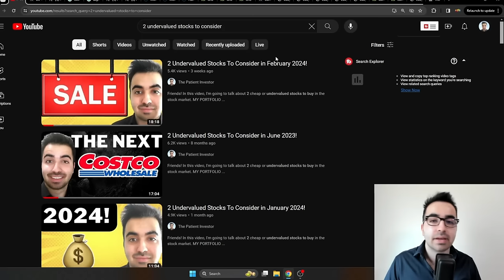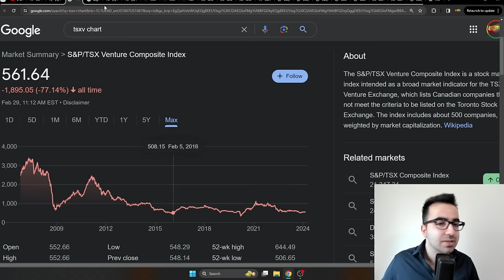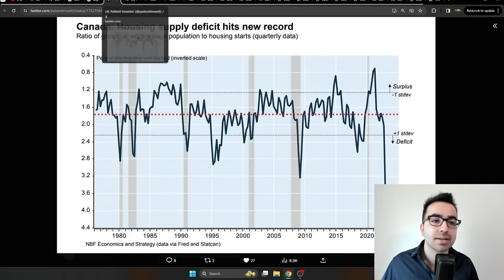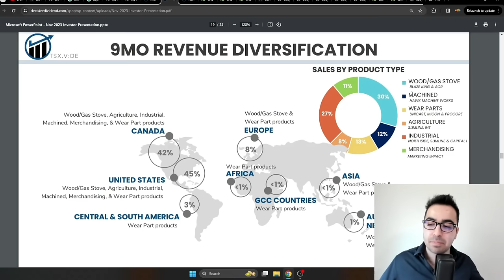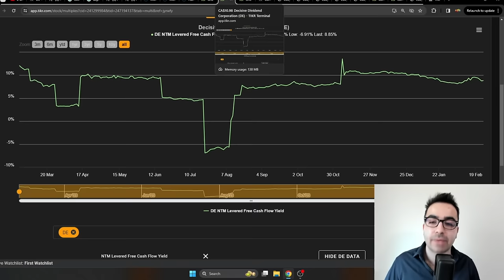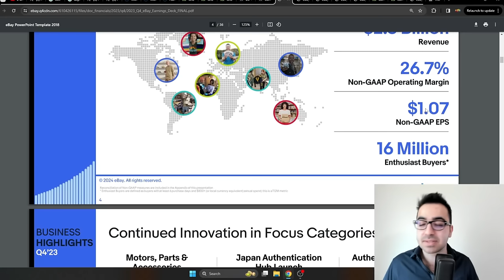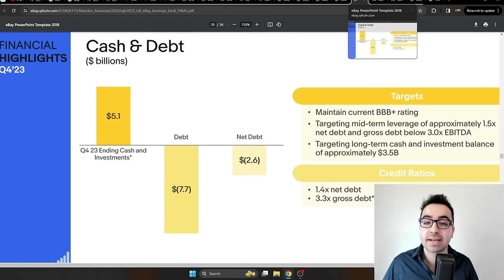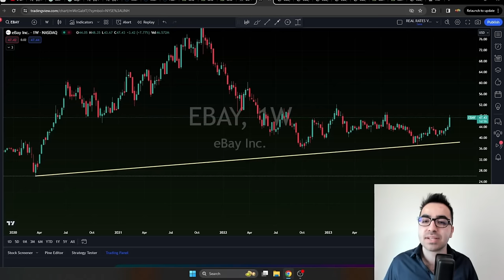2 Undervalued Stocks To Consider in March 2024!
Friends! In this video, I'm going to talk about 2 cheap or undervalued stocks to buy in the stock market.

0:00 1st stock & strategy
5:40 deep dive & 2nd stock